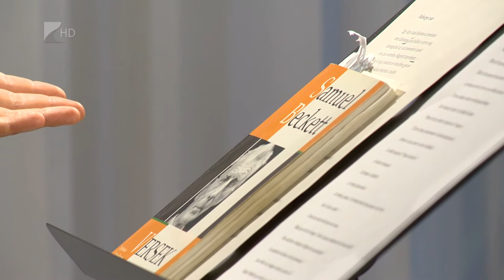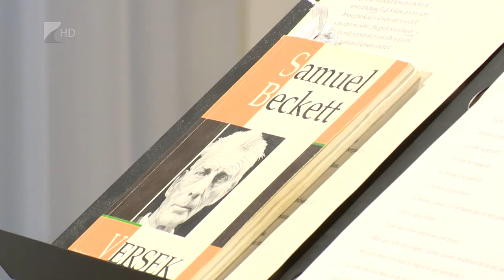Harcsa Veronika és Márkos Albert koncertje - Kölcsey Televízió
Teltház előtt koncertezett Harcsa Veronika és Márkos Albert a Bencs Villában. A két zeneművész műsorát négy költő megzenésített verseiből állította össze. A dallamokat nagyobb részét Márkos Albert szerezte, de a közönség improvizációt is hallhatott az esten.